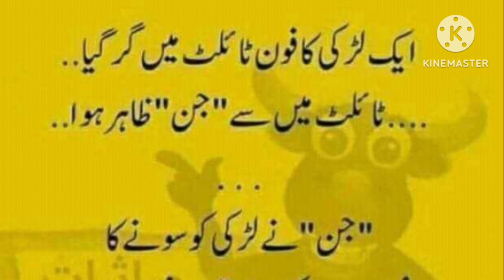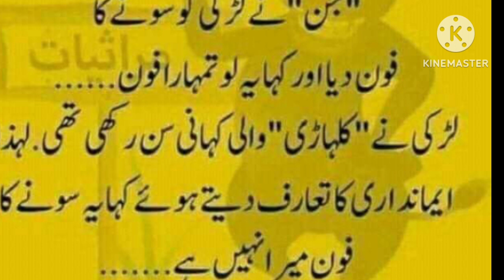Urdu Jokes Ajka Latefa Urdu Fuuny Ltefy | Fanny Dunia